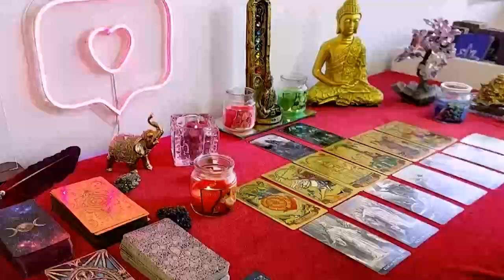LEO 🥰 REAL LOVE ARRIVES 🥰 YOUR EX REGRET 📲 YOU WILL HAVE ABUNDANCE 🌟 FEBRUARY 2024 LOVE TAROT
Leo Love
Leo 2024
Leo today
Leo February